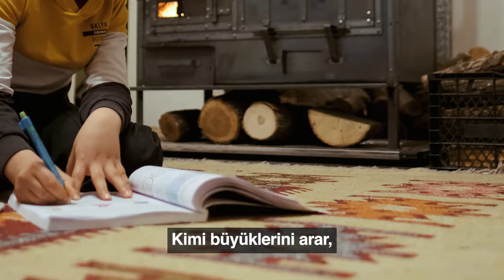Gazi Mustafa Kemal Atatürk'ün izinde, Cumhuriyetin ışığıyla nice 101 yıllara...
Cumhuriyet Halk Partisi 101 yaşında.